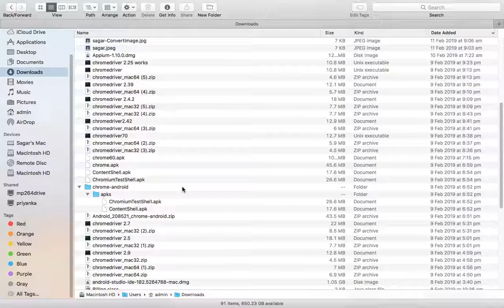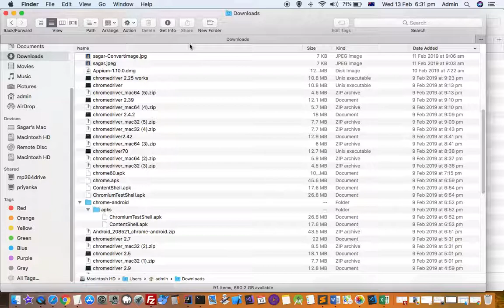Maximize window without going into full screen mode in Mac